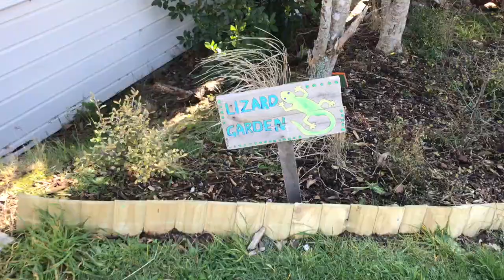Finalist Video Discovery School